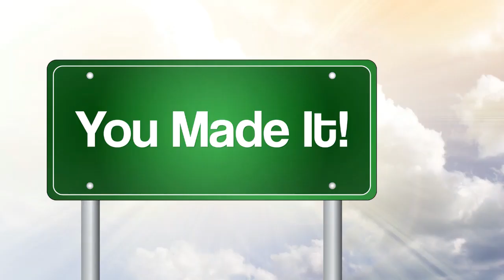Overcoming The Crisis (Our Stories - Part 2)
Are you smarter than a second grader? Maybe. David and Teresa discuss life and business right before covid hit and how the pandemic affected their businesses and lives. Between school from home, setting up the first season of IDK WTF podcast, and what "essential" work even is, they somehow survived their depression and burnout through covid.

We're coming back with fun stories, great interviews, and tons of relatable moments.

Join our Facebook Community: Along with meeting other like-minded peers, you can find behind the scenes content, stories of screw-ups, lessons, and special interviews with superstar guests:

Listen to us on Spotify, Apple, Amazon, or anywhere you get your Podcasts! Find them here: